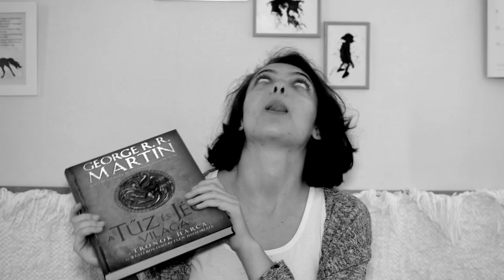Ezt olvastam januárban | 2019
Ma 2019 első összegzését hozom, és azokról a könyvekről beszélek, amiket januárban sikerült kiolvasnom. :)

Elolvasott könyvek:
Lila Bowen: Treason ​of Hawks (The Shadow 4.)
Charlie Higson: Felnőttek ​nélkül (The Enemy 1.)
Cressida Cowell: Így ​lehetsz kalóz (Így neveld a sárkányodat! 2.)